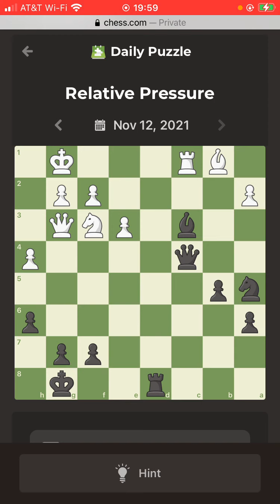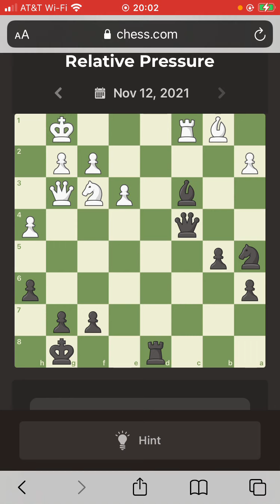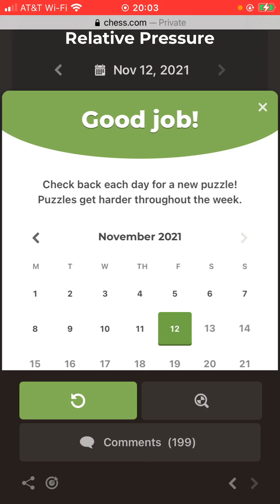Relative Pressure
Defending and attacking while under pressure at the chessboard

Daily chess.com puzzle November 12, 2021

Method to Solve Chess Puzzles
If you’re like most people, you will approach a chess puzzle by calculating a few attacking moves until you, hopefully, uncover the solution. This approach is not inherently bad and you can definitely improve your tactical skill this way. However, in this lesson, I want to suggest a puzzle solving method that will turn every tactical puzzle you do into an instructive exercise that will make a lasting improvement to your playing strength.

Although solving chess puzzles should be an important part of your chess training, there is a well-known problem with it. When you’re presented with a puzzle–you already know there is a tactic in the position. (In an actual game no-one will tell you when there’s a tactic to look for). Therefore, you must do more to make the process of solving chess puzzles as instructive as possible–and that is what this lesson is all about.

8 Steps to Solve Chess Puzzles:

1. Do a Quick Evaluation of the Position
2. Determine the Likely Objective
3. Consider Your Opponent’s Last Move
4. Identify Possible Targets and Motifs
5. Examine Moves That Smite
6. Settle on Your Chosen Move
7. Compare Your Answer With the Solution
8. Study the Solution to the Puzzle

Do you like chess puzzles? Then check your chess skills by solving our chess tasks! There are 1200 chess puzzles of different level from beginners to intermediate players available. You can change the appearance of your chess pieces and the level of difficulty. Level 1 corresponds to ELO 1300 – 1400 Level 2 corresponds to ELO 1300 – 1600 Level 3 corresponds to ELO 1450 – 1650 Level 4 corresponds to ELO 1500 – 1800 Level 5 corresponds to ELO 1500 – 1900 To enter the solution, click on the desired piece and drag it to the target square. In the tasks of a higher level you have to enter a series of moves. If you enter a wrong move the program will give your a hint. Below the chess board you can see the game notation and time. All info is displayed in the upper right field of the chess board.